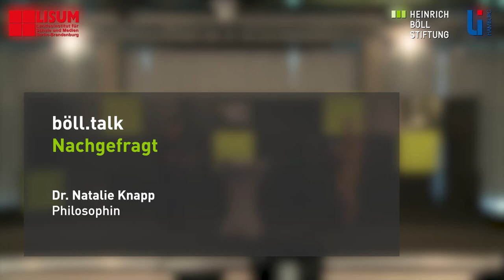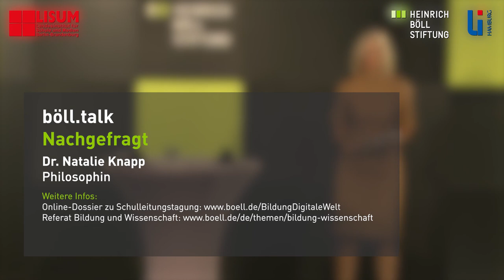Böll.Talk nachgefragt – Dr. Natalie Knapp im Gespräch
Alle Böll.Talks, Videos und Materialien zur 8.

Dr. Natalie Knapp ist Philosophin, Autorin und Publizistin. Sie leitet Seminare, berät Führungskräfte und hält Vorträge über Komplexitätsbewältigung, die Krise als Chance oder darüber, wie man mit der Unsicherheit Freundschaft schließt.